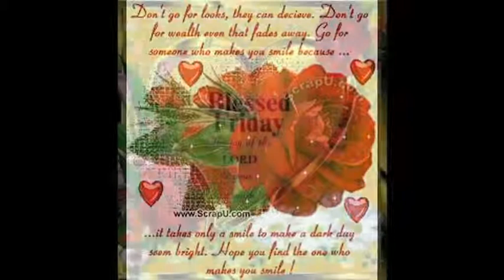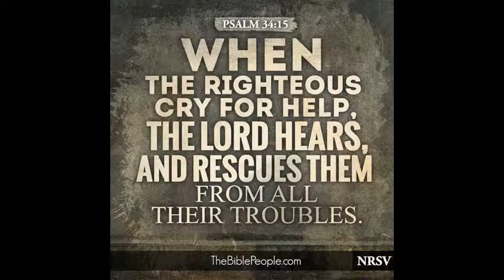Michael Ndungu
Video Created by : Anand Dixit Music Video Centre